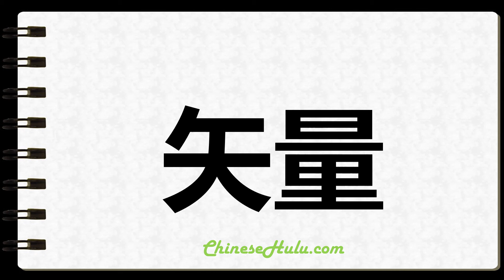How to Write Vectoring in Chinese